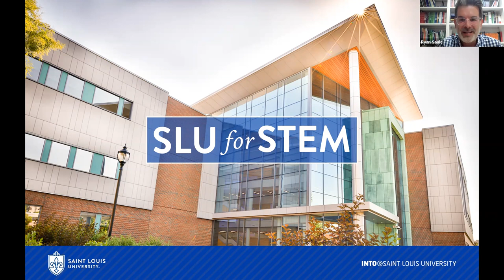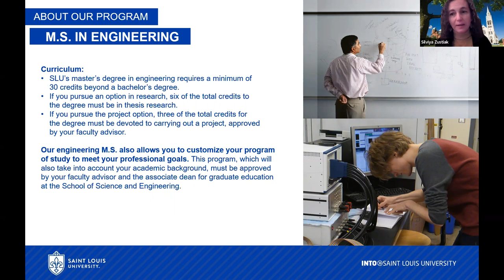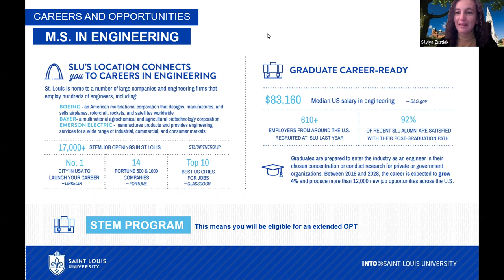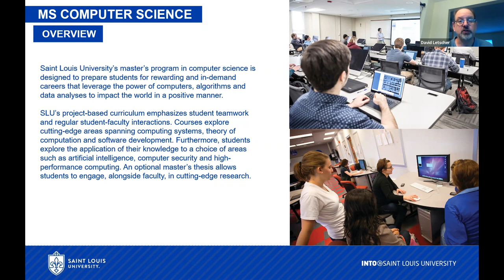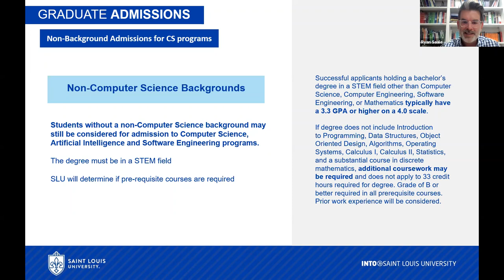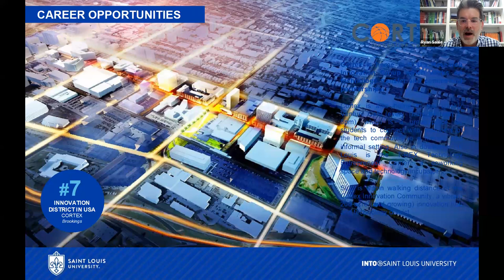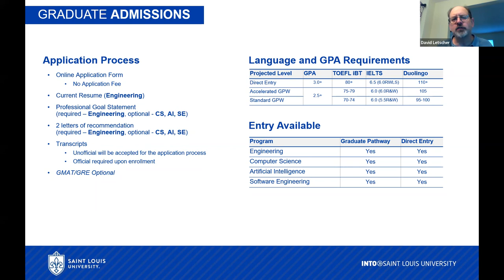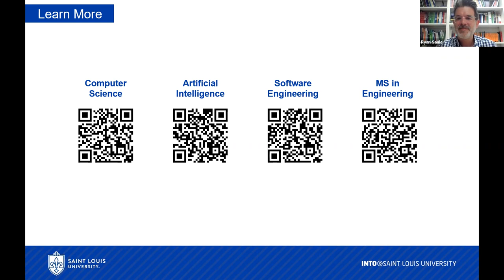Graduate Engineering and Computer Science at SLU | Webinar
Graduate Engineering and Computer Science webinar hosted by Ryan.

Learn more about studying at INTO Saint Louis University on our